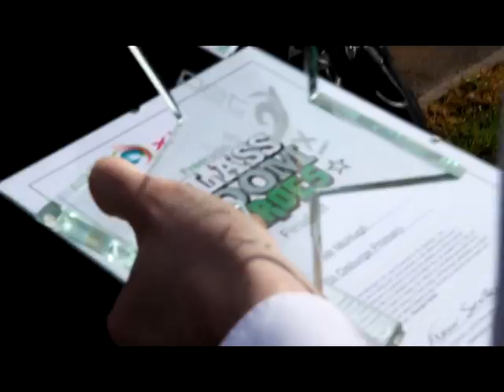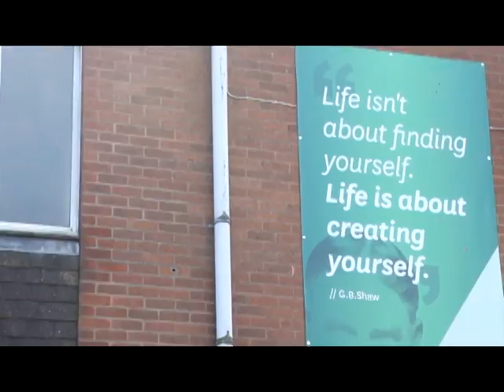The JD Show Classroom Heroes 2014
We went on the hunt for Coventry & Warwickshire's Classroom Heroes for 2014 with our mates at Pet-Xi.